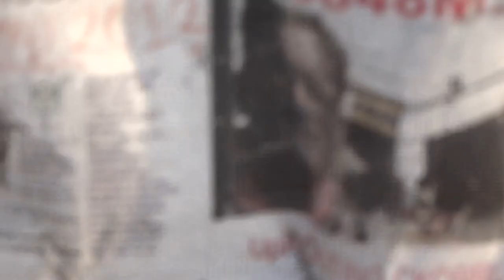17SiNLyf26BROKNBONES:GsCYLndrDNBLAst?EXACTly23FOB ACCIDENTS,...LIST GOesENDLESS,CALCI01AvTaRAPTNCSPR